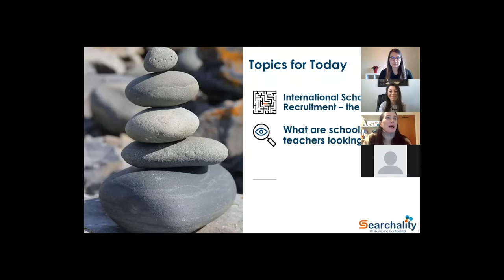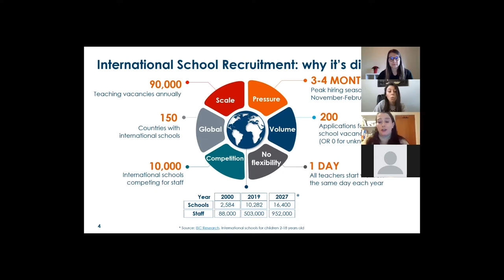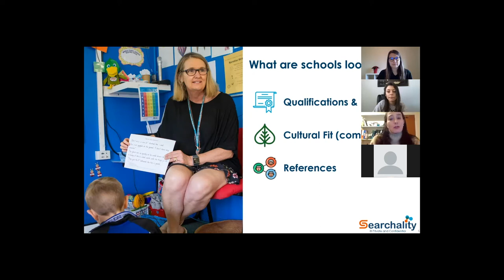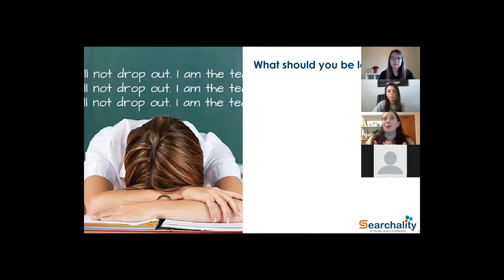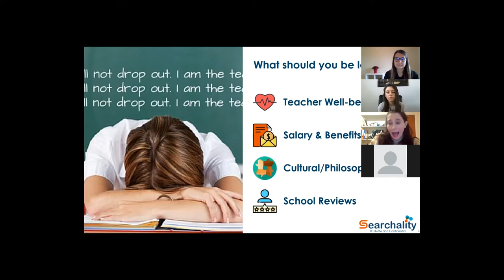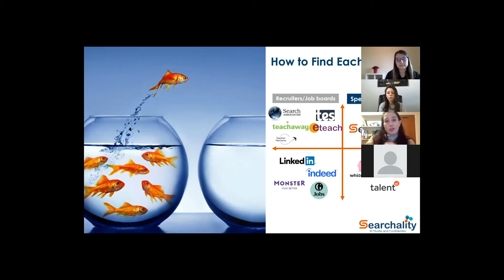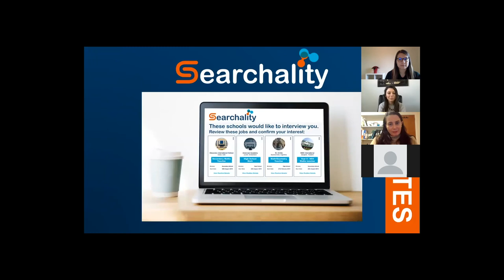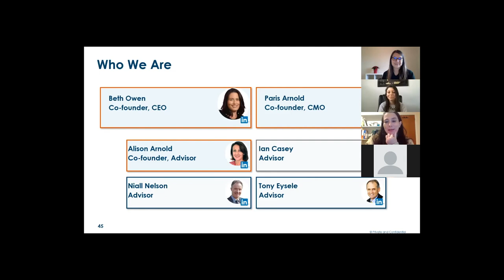Finding a teaching career abroad - Beth Owen - IB Speaker Series